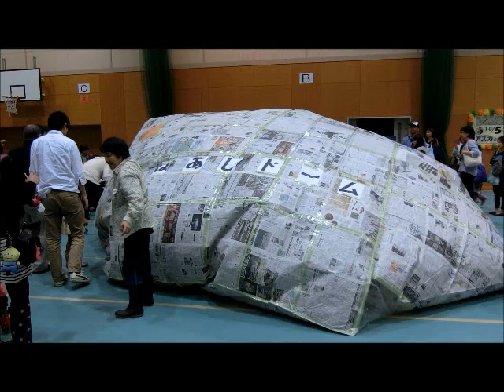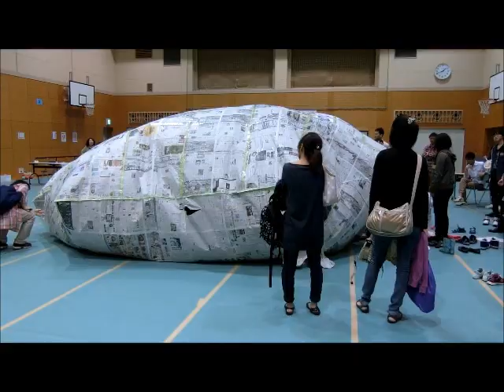新聞紙でできたドーム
野庭地区センターで　野庭ふれあいまつりが　開かれました
たまたま体育館に行くと　こんな面白いイベントが　始まりました
大きなビニールに新聞紙を貼り　うちわで風を送っていました